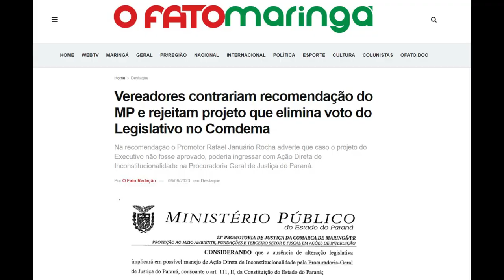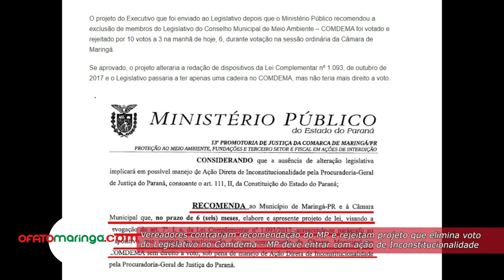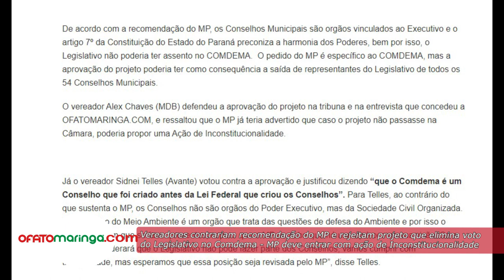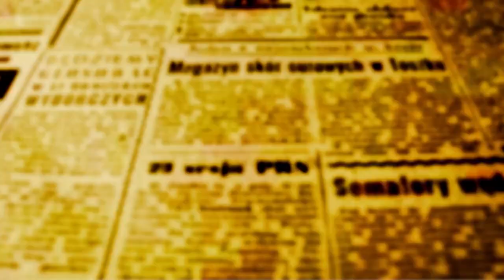Vereadores contrariam recomendação MP e rejeitam projeto que elimina voto do Legislativo no Comdema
O projeto do Executivo que foi enviado ao Legislativo depois que o Ministério Público recomendou a exclusão de membros do Legislativo do Conselho Municipal de Meio Ambiente - COMDEMA foi votado e rejeitado por 10 votos a 3 na manhã de hoje, 6, durante votação na sessão ordinária da Câmara de Maringá.

Se aprovado, o projeto alteraria a redação de dispositivos da Lei Complementar nº 1.093, de outubro de 2017 e o Legislativo passaria a ter apenas uma cadeira no COMDEMA, mas não teria mais direito a voto.

De acordo com a recomendação do MP, os Conselhos Municipais são orgãos vinculados ao Executivo e o artigo 7º da Constituição do Estado do Paraná preconiza a harmonia dos Poderes, bem por isso, o Legislativo não poderia ter assento no COMDEMA.  O pedido do MP é específico ao COMDEMA, mas a aprovação do projeto poderia ter como consequência a saída de representantes do Legislativo de todos os 54 Conselhos Municipais.

O vereador Alex Chaves (MDB) defendeu a aprovação do projeto na tribuna e na entrevista que concedeu a OFATOMARINGA.COM, e ressaltou que o MP já teria advertido que caso o projeto não passasse na Câmara, poderia propor uma Ação de Inconstitucionalidade.

Já o vereador Sidnei Telles (Avante) votou contra a aprovação e justificou dizendo "que o Comdema é um Conselho que foi criado antes da Lei Federal que criou os Conselhos". Para Telles, ao contrário do que sustenta o MP, os Conselhos não são orgãos do Poder Executivo, mas da Sociedade Civil Organizada. "O Conselho do Meio Ambiente é um orgão que trata das questões de defesa do Ambiente e por isso o Legislativo tem que se fazer presentes; espero que o MP perceba que há um equívoco na sua visão. Se a Justiça considerará que o Legislativo não pode fazer parte dos Conselhos, vamos cumprir com tranquilidade, mas esperamos que essa posição seja revisada pelo MP", disse Telles.